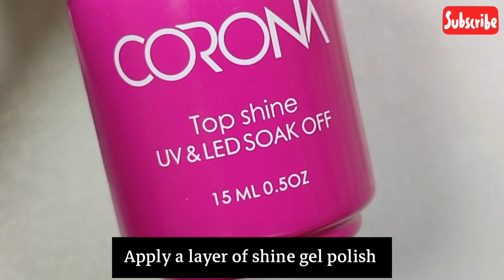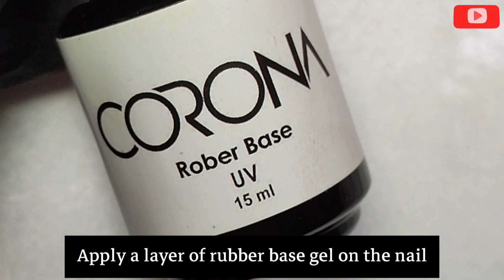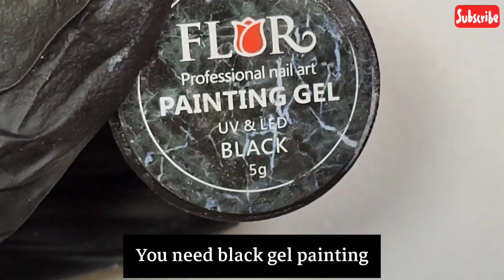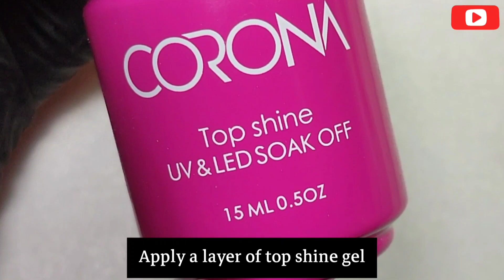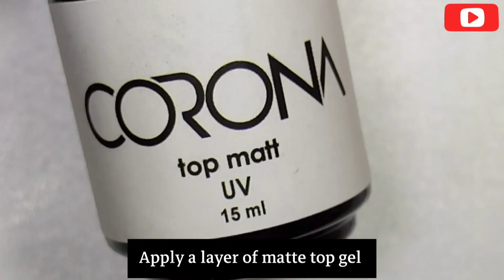+9 Best Nail Art Tutorials For Everyone| Easy Nail Art Tutorial #109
Today we have prepared a great video tutorial for you. It is both easy and cute. Please watch until the end, you will definitely like it.

The first cute nail tutorial:
Apply the gel polish on the nail and put the nail in the LED. Using white gel painting, draw a french smile and put the nail in the LED. Then apply a layer of top shine gel and place the nail in the LED. Draw spiral green lines on the French nail and sprinkle clear acrylic powder on it. Put the nail in the LED and clean it with a brush.

The second cute nail art tutorial:
Apply red gel polish on the nail and place the nail in the LED. Draw a straight line on the tip of the nail and draw two straight lines on both sides of the nail. Fill them inside. Draw two white diagonal lines and paint silver shine gel polish inside them. Put the nail in the LED. Apply a layer of top shine gel and put the nail in LED.

The third cute nail tutorial:
Apply a layer of gel polish on the nail and place the nail in the LED. Draw a white triangle and fill it inside. Draw two diagonal lines. Draw a shiny golden line and put the nail in the LED. Apply a layer of Top Shine Gel on the nail and put the nail in the LED.

More explanations are in the video, please watch until the end. If you have any comments, write them in the comments.